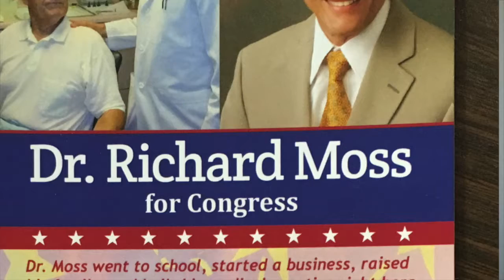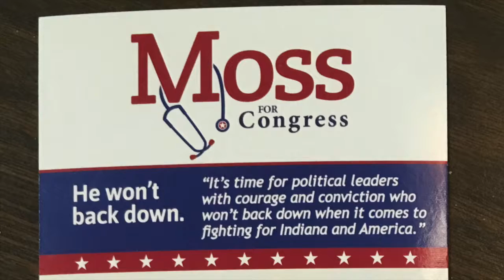Republican Moss running against Republican Congressman Bucshon